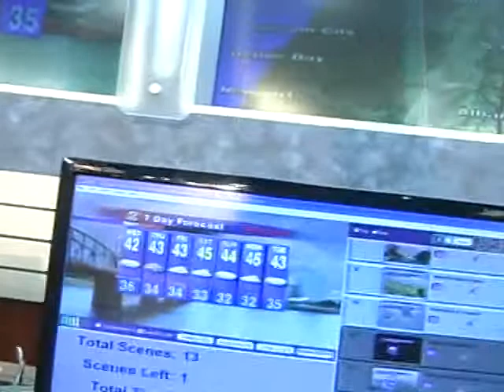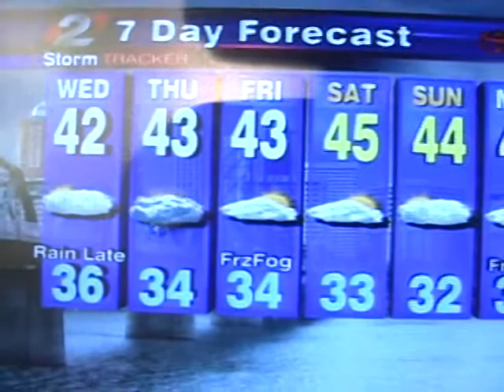KATU Weather Update: Snow heading for the Gorge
It's not exactly going to be a blizzard as only an inch or two is expected, then it's back to cold and dry conditions as the first day of Winter draws near.